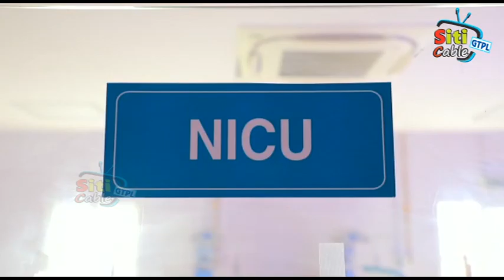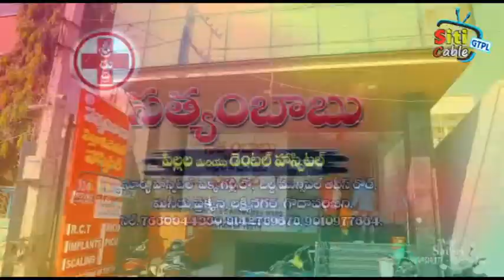విశ్వహిందూ పరిషత్ ఆధ్వర్యంలో ఖని చౌరస్తాలో ఘనంగా ఉగాది పర్వదిన వేడుకలు.